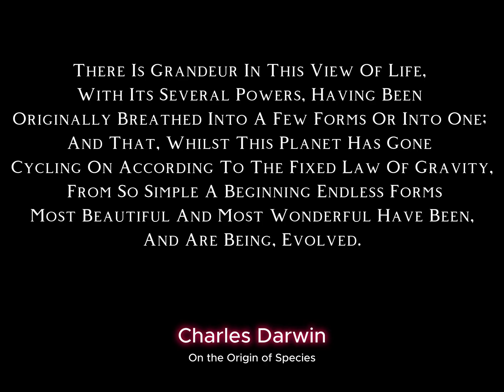Charles Darwin - Storms of Evolution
Step into my boots—I am Charles Darwin, a young naturalist aboard the HMS Beagle, sailing into the wild unknown in 1831. This 4-minute journey drops you into the storm-tossed decks and jagged shores of the Galápagos, where my hands clutch specimens, my eyes trace finches’ beaks, and my mind ignites with a truth that will shake the world: evolution. Feel the ship’s creak under raging seas, smell the salt and volcanic dust, hear the squawk of creatures that defy creation’s tale. From England’s damp shores to islands of fire, witness the clash of science and faith through my lens—raw, unfiltered, alive.